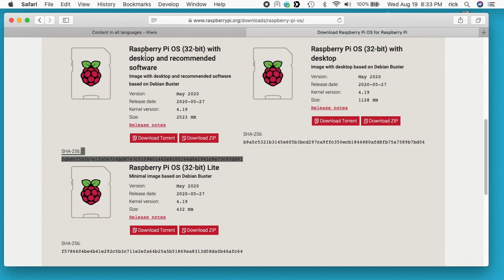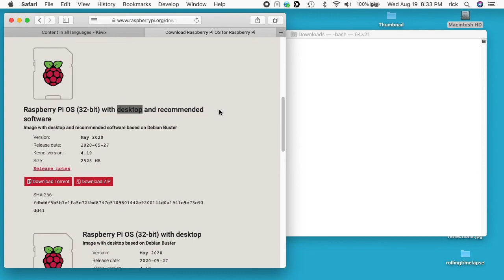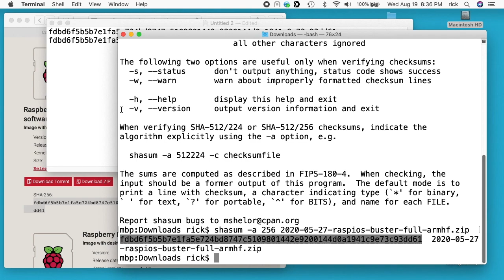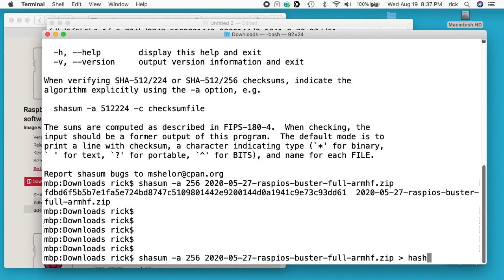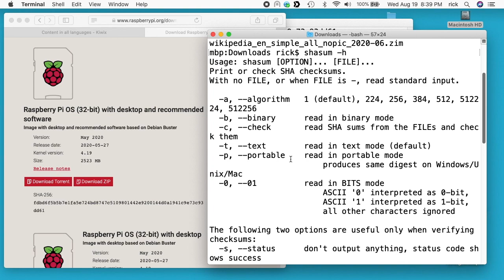Verifying a SHA Checksum on a Mac